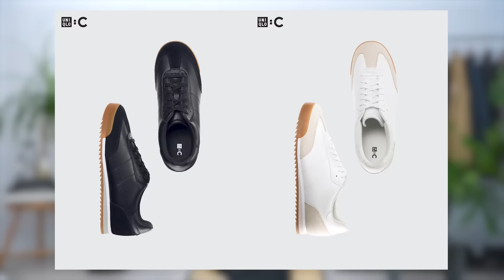【速報】大人のユニクロCはこの「3点」だけ買えばいい！？プロが自腹で購入して、徹底解説します【30代・40代】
▼大人のフツーの服専門店「So（ソー）」

▼プロのおすすめ服を3分で学べるオンラインサロン

▼スタイリストのシュンの本

▼スタイリストのシュン愛用品はこちら！

いよいよ本日、暑いですがユニクロCのメンズラインが発売となりました。楽しみにしていた方も多いはず。僕も早速お店に行って購入してきました。こういう物は実際に身銭を切って買うからこそリアルな話ができるんじゃないかと個人的には感じています。色々と見た中で大人世代に似合いやすい物を3点に絞ってピックアップ。これは複数年使えるような名品だと思うので、この際に買っておいて損はないはずです。人気はフーデッドコートに集まりそうな気がしますが、僕は買いませんでした・・・理由もしっかりと解説しています。良かったら今後のお買い物の際に1つの参考にしてみてください！

▼スタイリストのシュンって誰？
2009年から個人向けスタイリストとして1,000名以上のスタイリングを担当。また、おしゃれの基本を分かりやすく解説するファッション指南本は7冊出版。フツーの服専門店「So（ソー）」展開。オンラインサロン「メンズファッション研究所」運営。趣味はキャンプとスーパー銭湯。2児の父。

▼スタイリストのシュン着用サイズ
・身長164cm、体重53kgの小柄体型
・アウター/トップス類は主にMサイズでちょいゆる
・ボトムスはSサイズ
・ビジネスウェア系はジャストのSサイズ

▼お知らせ
ブランドさんから直接報酬は受けていません。発生した報酬は撮影や編集など、こちらのチャンネルを運営するために有効活用させて頂いています。商品に関してはどれも忖度なしで丁寧に選んでいますので、ご理解いただければ幸いです！